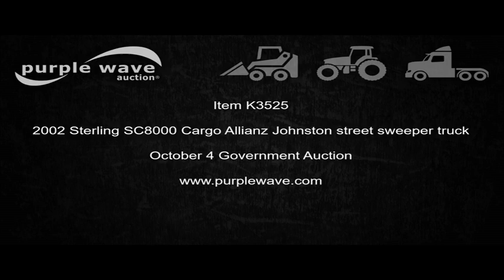2002 Sterling SC8000 Cargo Allianz Johnston street sweeper truck | auction October 4, 2016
2002 Sterling SC8000 Cargo Allianz Johnston street sweeper truck
60,109 miles on odometer
9,841 hours on meter
Cummins ISB 5.9L L6 diesel engine
205 HP
Automatic transmission
AC and heat
AM/FM/cassette
Dual steering wheels
Allianz Johnston VT650 sweeper
John Deere four cylinder diesel engine
99 HP
(2) gutter brooms
48" center brooms
Six ton payload capacity
340 gallon water tank
Air brakes
11R22.5 tires
Kansas title
49HAADBV62DK92829

49HAADBV62DK92829

Location
City of Lenexa
7700 Cottonwood

Item location address: This item is located at 7700 Cottonwood, Lenexa, KS

Inspections: For information about inspecting this item, please contact Chuck at or or Debbie at or . Inspection times are by appointment only.

Removal: For information about item removal, please contact Chuck at or or Debbie at or . Removal times are by appointment only. A forklift and vehicle start assistance will be available during loadout.

Removal timeline: Unless other removal arrangements are made with the removal contact within 48 hours from the end of the auction, fees for failing to timely remove items won may be assessed under the auction terms and conditions. All items must be removed by Tuesday, October 18. Items not removed by Tuesday, October 18 will be subject to penalty up to and included additional storage and administration fees and item forfeiture.

It's located in Lenexa, KS, and we're selling it to the highest bidder regardless of price.